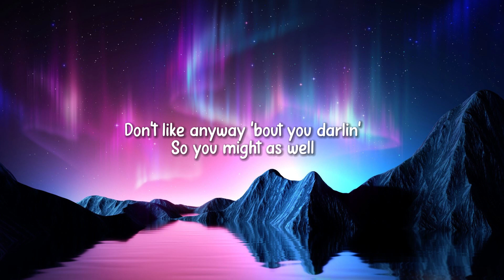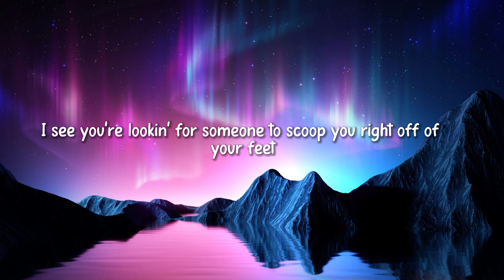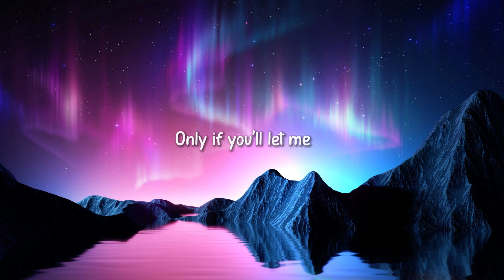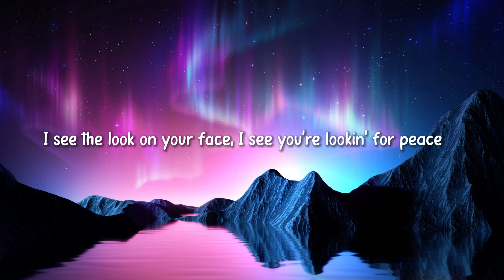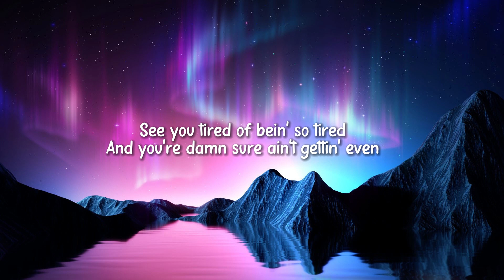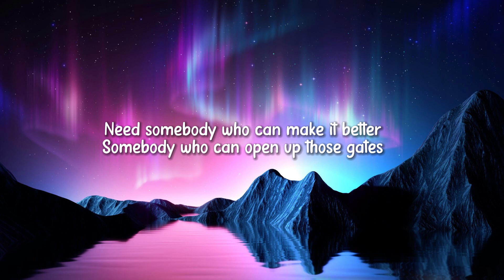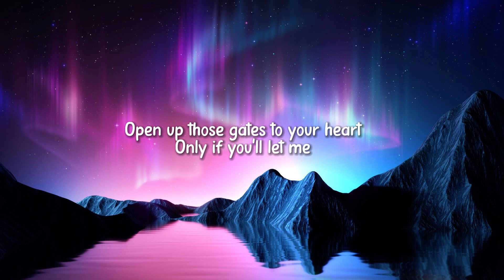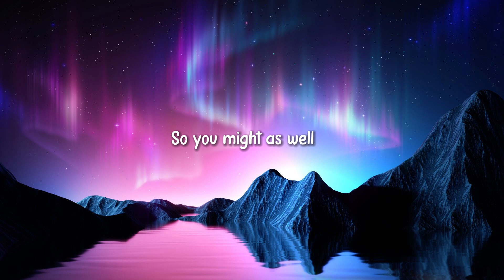Toosii - Favorite Song (Lyrics)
(Lyrics):
[Intro: Tatiana Manaois & Toosii]
But nobody's
Hmm-mmm
Be somebody
Who can make you face what you're guardin'
Open up the gates where you're heart is
And just let yourself (ADELSO on this)
Yeah

[Chorus: Toosii]
Look in the crowd and you're nowhere
to be found as they sing along
I say, "You look good without no make-up,
no lashes, even better when you wake up" (Oh, oh, oh)

I see you're hidin' the hate
I see you're lookin' for someone
to scoop you right off of your feet
Someone to tell you I love you
everyday and don't got a reason
Talkin' 'bout someone to bring you peace

I see you're lookin' for peace
I see you're tired of the hurt, tired of the pain,